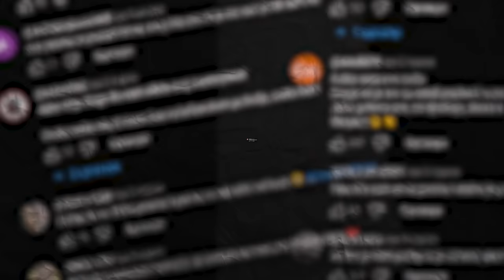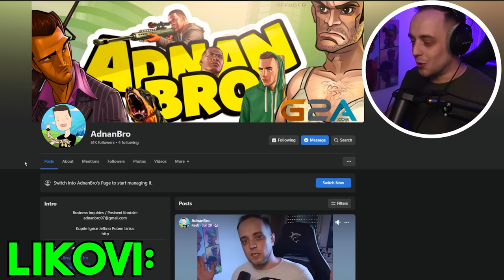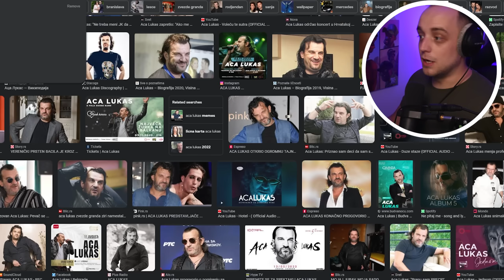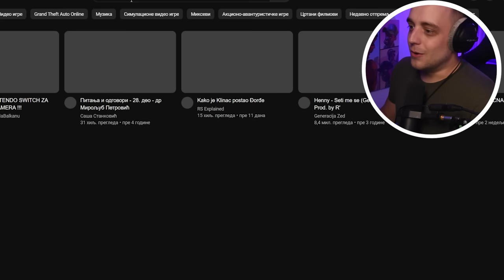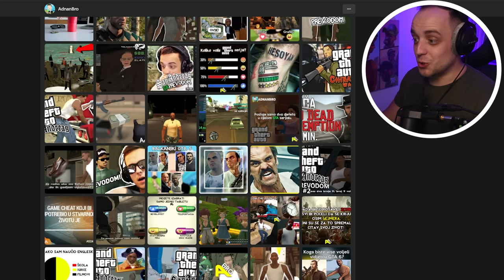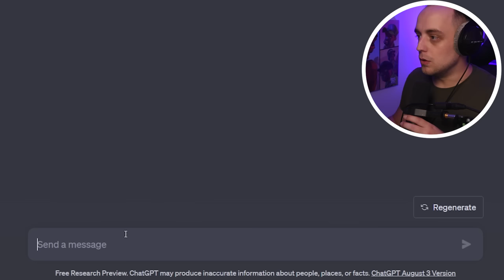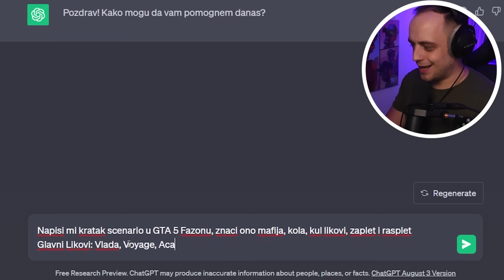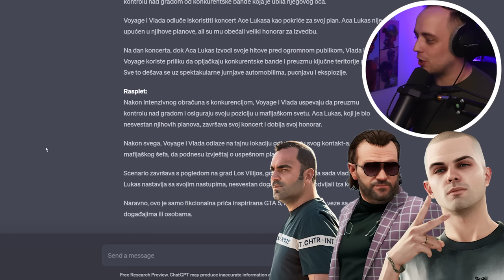PRAVIMO GTA BALKAN !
► PC i Oprema za snimanje:
Monitor: Samsung Odyssey G7
Procesor: AMD Ryzen 7 3800x
Matična: ASUS Prime X570 PRO
Grafička: ASUS RTX 3070
RAM: HyperX 16GB DDR4
Memorija: 1TB HDD + 100GB SSD + 500GB M.2. SSD
Kućište: Thermaltake Commander C34
Tastatura, miš i slušalice: WhiteShark
Mikrofon: AT2020 USB & Rode VideoMic GO
Kamera: Nikon D5600